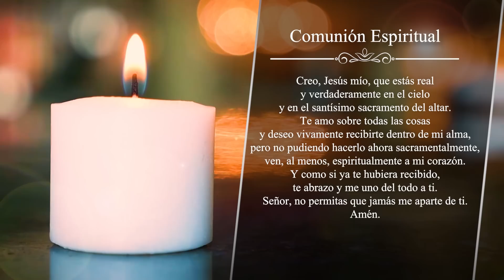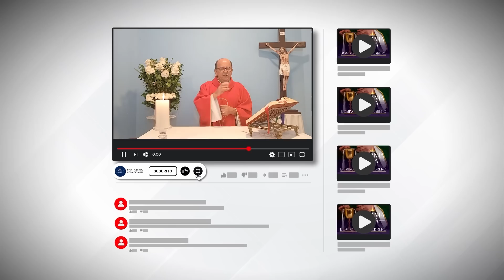MISA DE HOY, Miércoles 17 De Mayo De 2023, Padre Hernán Pinilla - Cosmovision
Cosmovision te invita a compartir con nosotros la Santa Misa de hoy Miércoles 17 De Mayo De 2023.

MISA DE HOY, 17 De Mayo De 2023 - Cosmovision